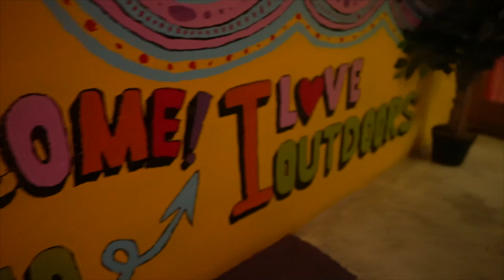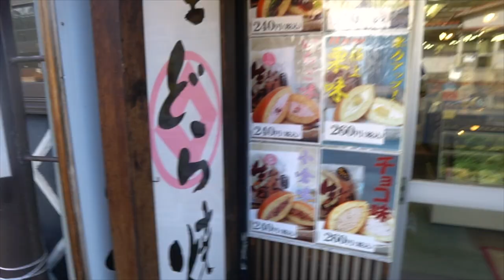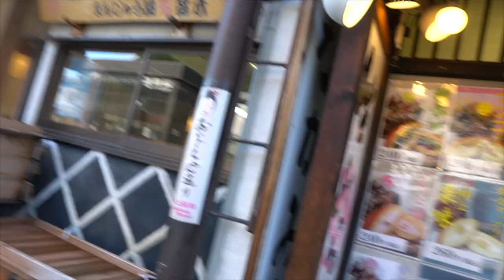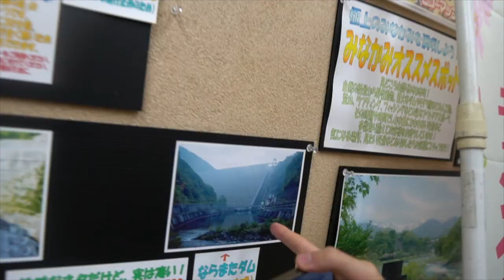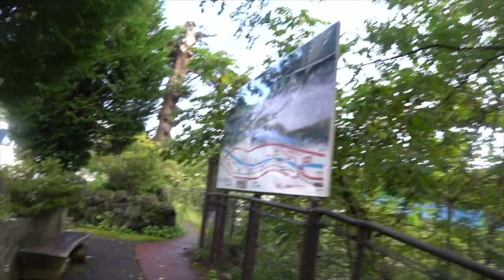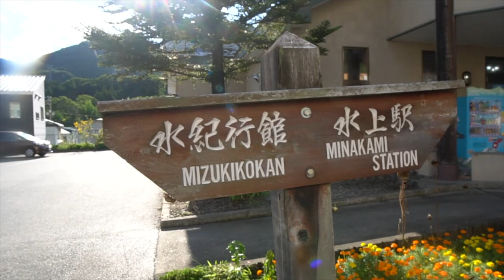A place to be MEN